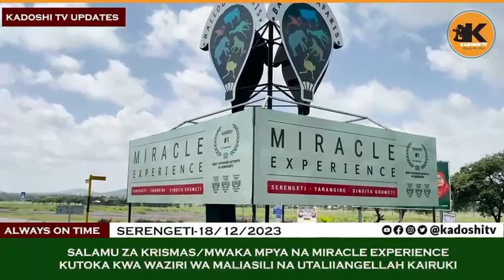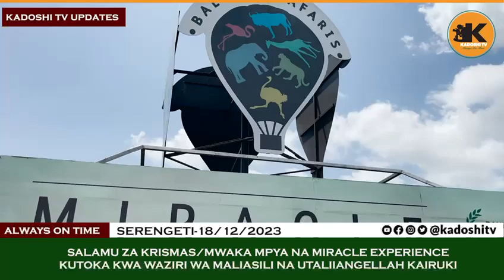Serengeti,Tanzania with New Year.